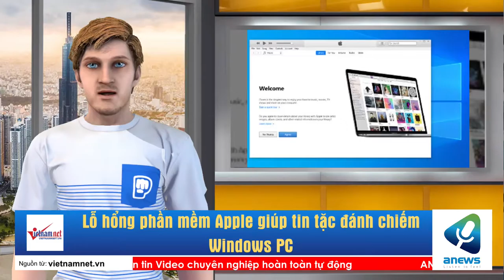Lỗ hổng phần mềm Apple giúp tin tặc đánh chiếm Windows PC